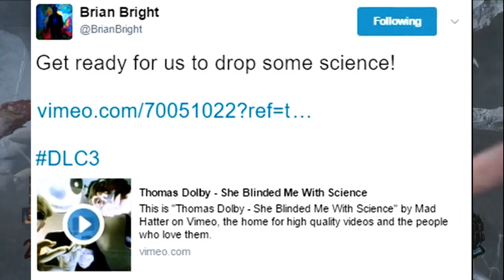CURIOSIDAD EN REVELATIONS, FILTRACIONES DLC#3 Y EXTINCTION EN BO3 | Noticias Zombies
Abreme si quieres saber mas de mi ( ͡° ͜ʖ ͡°)